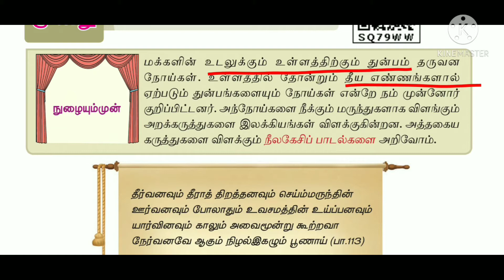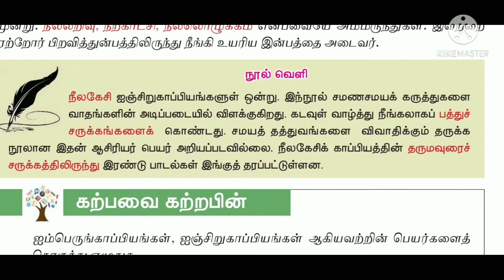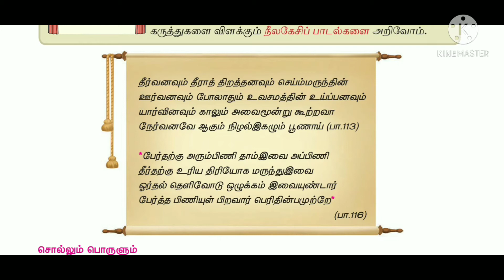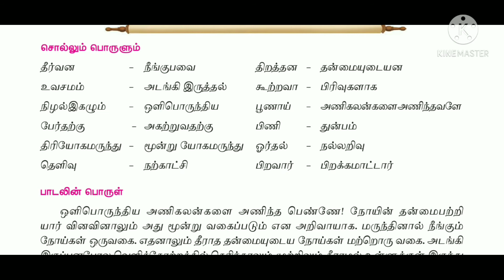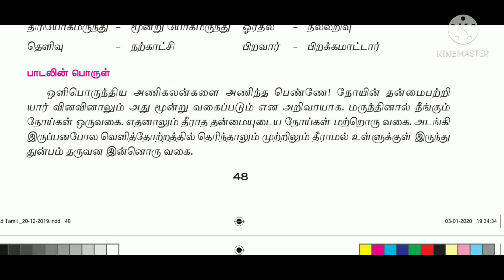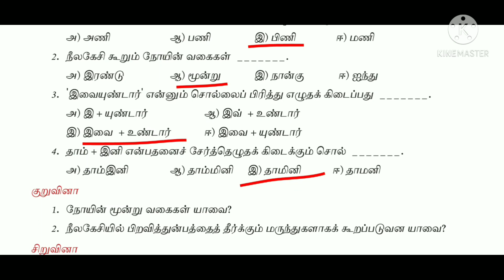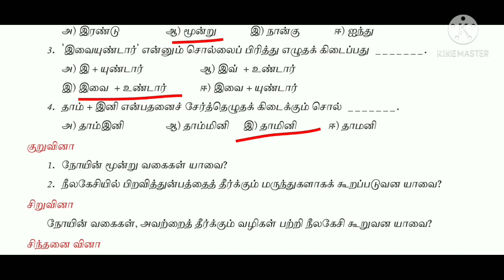8th Tamil | Iyal -3 | Noyum Marundum | Neelakesi | In Tamil | Tet Tnpse | Sara Krishna Academy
8th Tamil | Iyal -3 | Noyum Marundum | Neelakesi | In Tamil | Tet Tnpse | Sara Krishna Academy